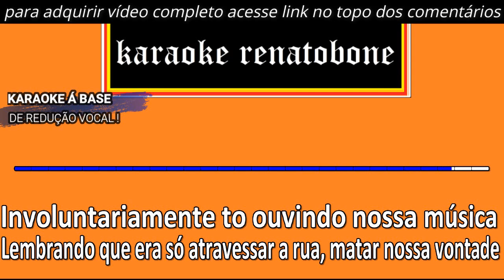MENTIRA karaoke amostra FELIPE ARÁUJO